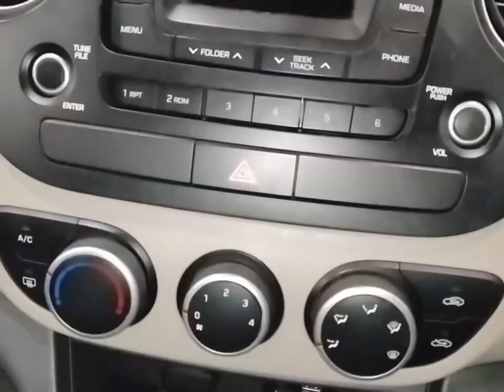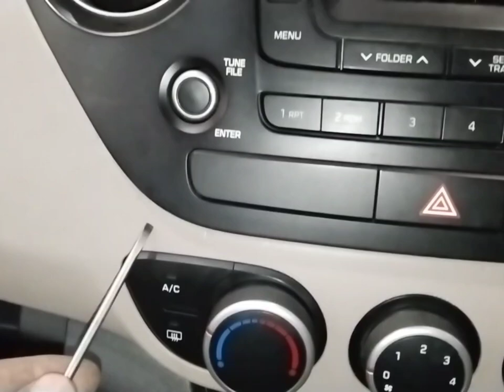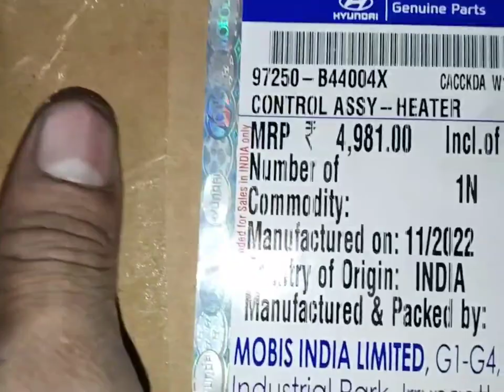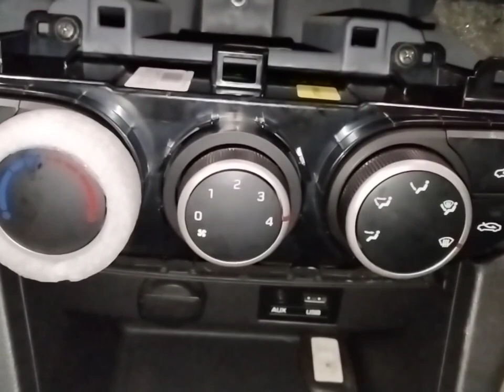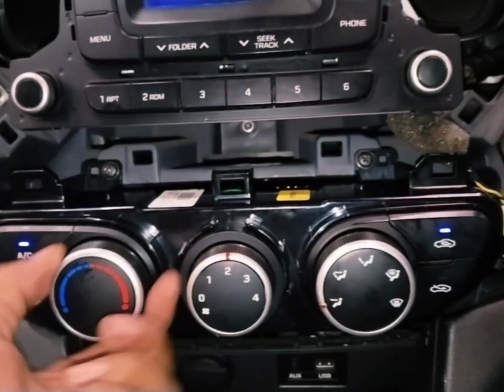grand i10 heater knob problem?grand i10 ac knob not working?grand i10 ac control panel repair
work

audi cars
mercedes-Benz cars
BMW cars
jaguar car
mitsubishi car
Aston Martin cars
Haval cars
Fisker cars
BYD cars
Datsun cars
Isuzu cars
OLA cars
McLaren cars
Bentley cars
Ferrari cars
Maserati cars
Bugatti cars
Tesla cars
MINI cars
Lamborghini cars
Lexus cars
Porsche cars
Rolls-Royce cars
Nissan cars
Volvo car
Citroen cars
Jeep cars
Renault cars
Land Rover cars
MG cars
Skoda cars
Volkswagen cars
Honda cars
Kia cars
Toyota cars
Mahindra cars
Tata cars
Hyundai cars

car detail
company name =hyundai
car name = i10
model=2013
fuels type=petrol